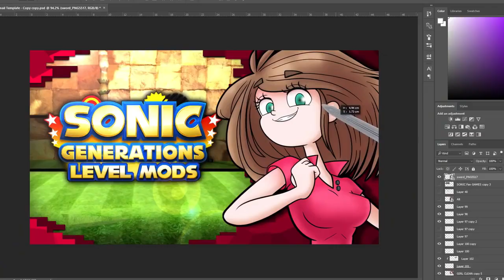[YTP] RadicalSoda Plays Sonic Generations and Dies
wait a minute, this isn't a youtube poop at all! this is just...